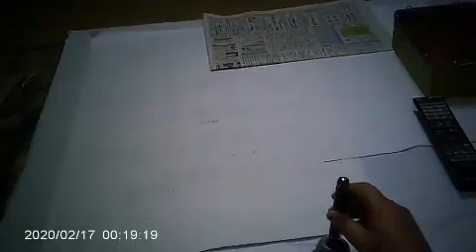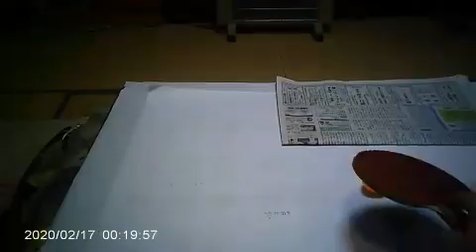淡々とピーコと遊ぶ時間 2020年2月初旬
ピーコさんは飼っている猫です。この頃は単純に転がる玉には飽きてきたようで変化球を求めてきます。何十年ぶりかに卓球ラケットを引っ張り出してきたものの、ゴムが経年劣化していてカチンコチンになっていました。
ご覧の様にピーコさんとは良好な関係を保っていますが、よく知らない人から虐待しているかのように批判されました。ブロックしてから一方的に書かれてもこっちからは見えないっていうの。最近web経由で見て驚きましたな。その人自分の飼い犬に噛まれて全治一ヶ月の怪我をしたと嘆いていたので、昔ムツゴロウ先生がやっていた「噛まれたら慌てて引っ張るのではなく更に奥に手を入れる」という噛んだ口を開かせる手段を教えてあげただけなのにですよ。理不尽な返しですね。そんなだから飼い犬の心も解らないんですね。